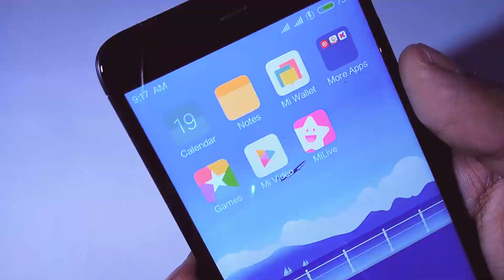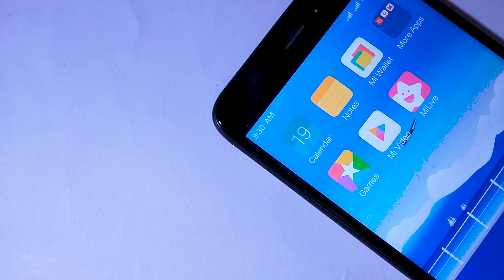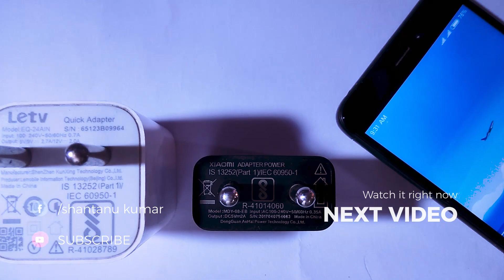How to Enable Quick Charge On Any Xiaomi Device!Redmi Note 4/Redmi 4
In this video I will show you How to Enable Quick Charge On Any Xiaomi Device,Like Redmi Note 4,Redmi 4 and all device with Snapdragon Processor are Supports Quick Charge 2.0 or 3.0 but Xiaomi do not tell about Fast or Quick Charge but Also Not provide the Quick Adaptor.So this is the trick to get that features.

Content
1.How to Activate Quick Charge 3.0 On Miui 9
2.How to Quick Charge On Any Xiaomi Devices
3.Get Quick Charge 3.0 On Redmi Note 4
4.How to Get Quick Charge On Any Snapdragon Devices
PREVIOUSVIDEO